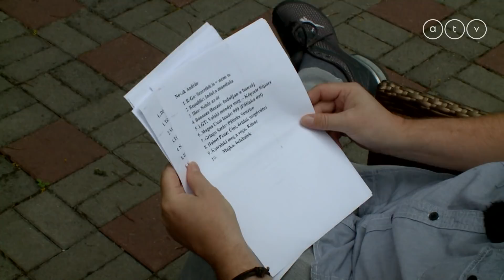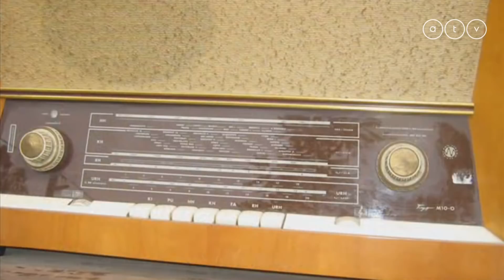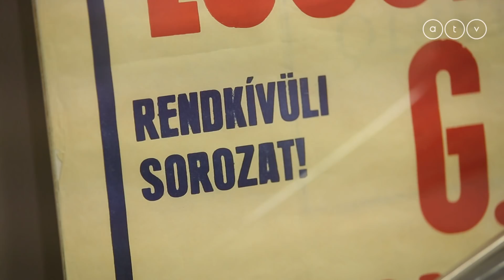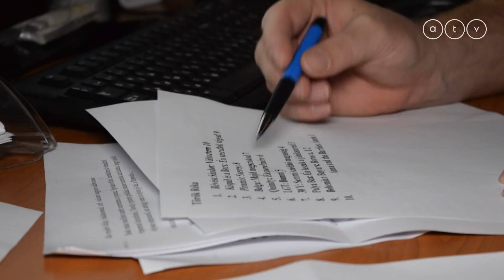Összeszedtük - Íme, a Heti Napló riportereinek kedvenc lemezei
Kedvenceink Pressertől a Belgáig. Mást szeret-e Réka, mint András, és hasonlít-e Rita ízlése Tvrtkoéhoz? Itt a Heti Napló saját slágerlistája. L. Dézsi Zoltán riportja.